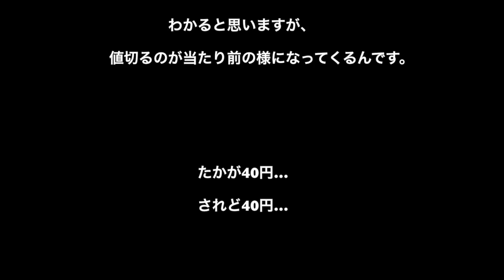どうしてインドにいるとたかが40円をこんなにも労力かけて値切ってしまうんだろう｜世界一周No.71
インドで毎日行われていたトゥクトゥクの値切り交渉の一部始終です。日本円でたった40円を値切った僕らの動画です。

どうしてこんなにも大変な思いをして値切っていたのか…今になっては理解に苦しみます(笑)
でも実際にインドを旅した人ならわかると思いますが、値切るのが当たり前の様になってくるんです。たかが40円…。されど40円…。
大事に貯めたお金を”外人”だからと言ってボラれたくないという思いが強かった気がします。
これがインド旅で日々行われていた日常です。

旅人 草-tabbito sou-の世界一周動画サイト

2014年12月21日から夫婦ふたりで世界一周の旅に出ています。
夫婦ふたりで今しかできないことにチャレンジしたい。
無計画で無知な二人の寄り道だらけの旅の動画をシェアしていきます。